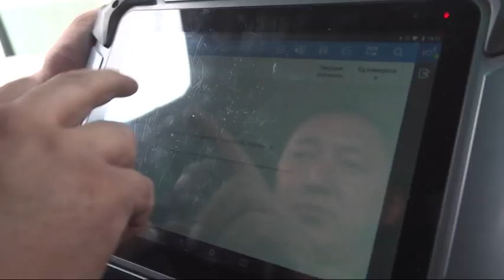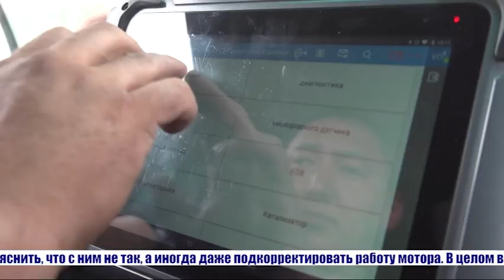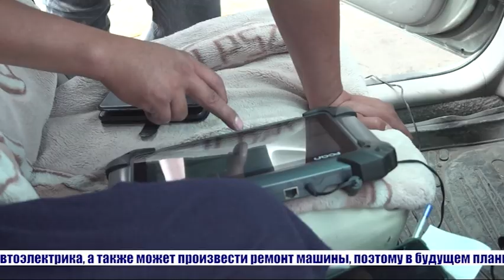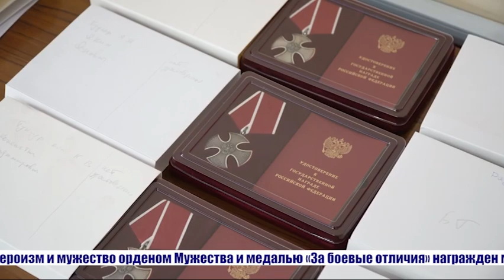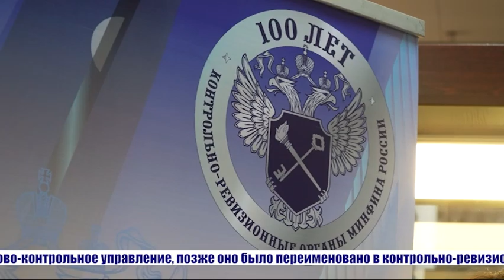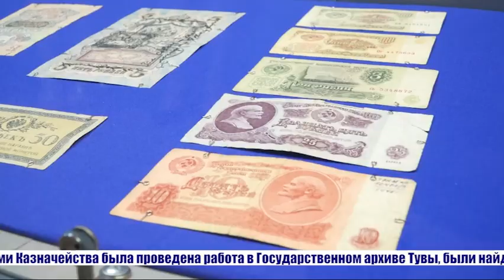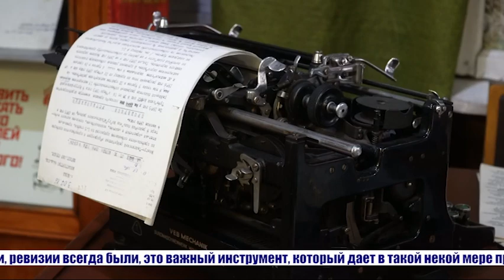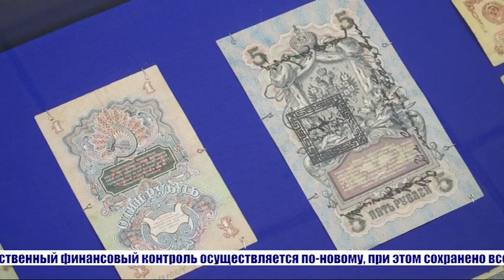Главные новости дня на "Тува 24". Ведущая – Александра Тур . В этом выпуске:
- В Туве оценили ущерб территориям, пострадавшим от паводков.
- Мероприятия выходных дней на площади Арата отменены.
- Житель Чадана открыл автосервис благодаря социальному контракту.
- В Тандинском районе обновляют линии электропередач детских лагерей.